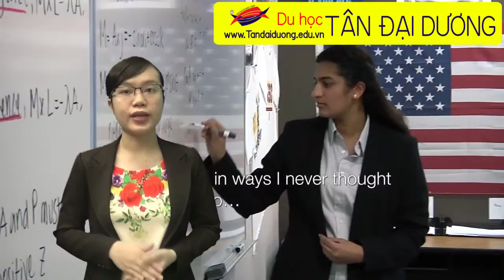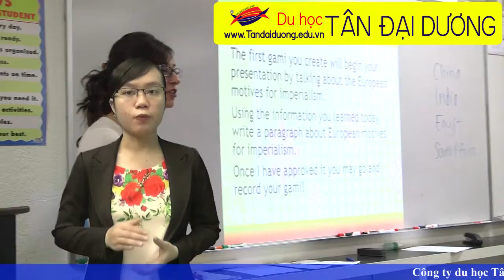Du học Mỹ trường Trung học Fairmont tại Anaheim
Fairmont là trường đào tạo liên kết lâu đời ở Mỹ, được cơ quan quản lý giáo dục Mỹ công nhận và HIệp hội các trường tư thục quốc tế.